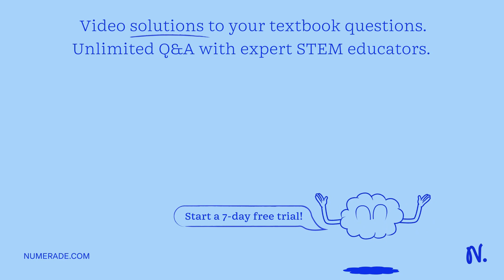What is a haloalkane? Identify one of them. How does the haloalkane you identified function as an a…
What is a haloalkane? Identify one of them. How does the haloalkane you identified function as an anesthetic? Describe in detail.

DiscovertheWondersofAromaticCompounds-UnleashTheirPowerToday!